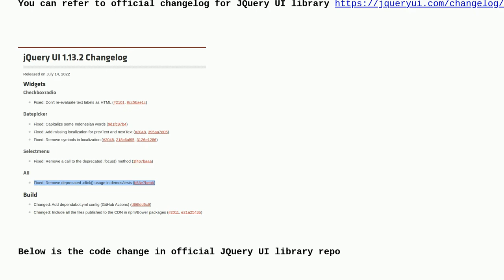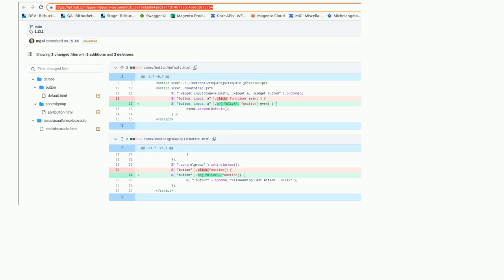Magento: Magento2.4.5 google brower console display jquery-migrate.js:100 JQMIGRATE: jQuery.fn.bi...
Magento2.4.5 google brower console display jquery-migrate.js:100 JQMIGRATE: jQuery.fn.bind() is deprecated

A special thanks goes out to the awesome community

  jquery